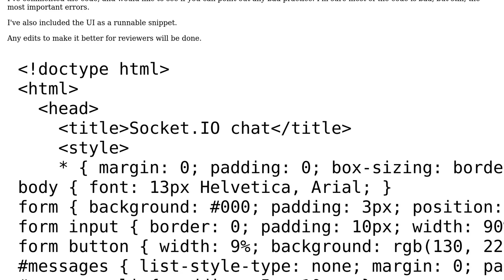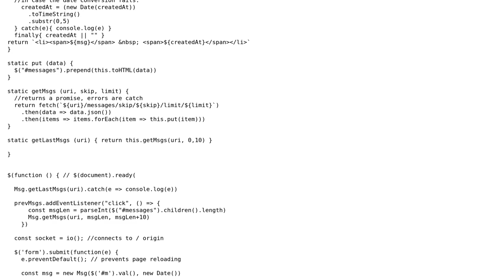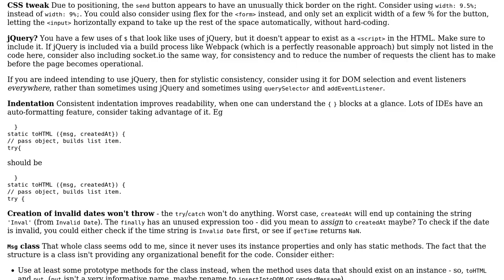Implementing classes in Javascript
With thanks & praise to God, and with thanks to the many people who have made this project possible! You are responsible for your own actions.